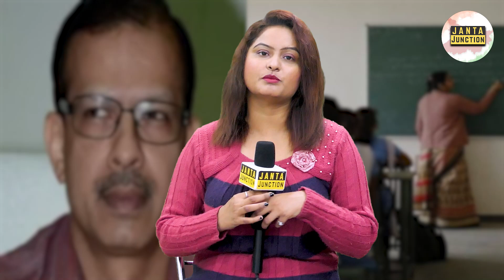KK Pathak ने BPSC Teachers को Scooty सिखने का दिया आदेश, महिलाओं की खुशी का ठिकाना नहीं है, देखिए ।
शिक्षा विभाग अब स्कूटी चलाना सिखाएगा,केके पाठक ने शिक्षकों को स्कूटी सिखने का दिया आदेश, महिलाओं की खुशी का ठिकाना नहीं है, देखिए रिपोर्ट ।